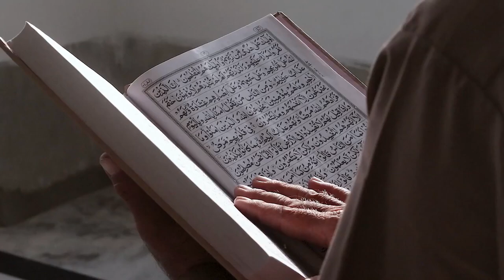Sosok Aydin Moon, Oppa Ganteng Asal Korea Ikuti Jejak Sang Kakak Ayana Moon Menjadi Mualaf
Pada video ini menceritakan Sosok Aydin Moon, Oppa Ganteng Asal Korea Ikuti Jejak Sang Kakak Ayana Moon Menjadi Mualaf. Inilah kisahnya!